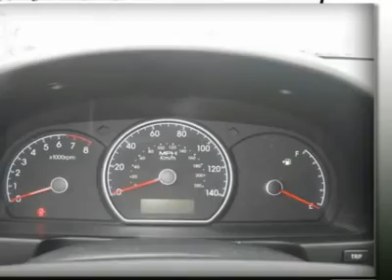2010 HYUNDAI ELANTRA Watertown, CT 69885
2010 HYUNDAI ELANTRA Watertown, CT
Stock #69885

Honda of Watertown
816 Straits Turnpike

GLS trim. EPA 34 MPG Hwy/26 MPG City! CARFAX 1-Owner, Superb Condition, Warranty 10 yrs/100k Miles - Drivetrain Warranty; CD Player, Steel Wheels, iPod/MP3 Input, Head Airbag, Heated Mirrors, Satellite Radio. CLICK IN TO SEE MORE!                                         EXCELLENT SAFETY FOR YOUR FAMILY5 Star Driver Front Crash Rating. 4 Star Driver Side Crash Rating. Child Safety Locks,4-Wheel ABS,4-Wheel Disc Brakes,Tire Pressure Monitoring System Safety equipment includes Child Safety Locks,4-Wheel ABS,4-Wheel Disc Brakes,Tire Pressure Monitoring System. GLS, with Liquid Silver Metallic exterior and Gray interior, features a 4 Cylinder Engine with 138 HP at 6000 RPM*. VEHICLE FEATURES ~~~MP3 Player,Keyless Entry,Remote Trunk Release,Child Safety Locks,Alarm. SHOP WITH CONFIDENCECARFAX 1-Owner. EXPERTS ARE SAYINGEdmunds.com explains It is a must-drive if you're in the market for an economy car. Great Gas Mileage: 34 MPG Hwy. JDPower.com Power Circle Ratings - Predicted Reliability - 4.5 Power Circles WHO WE AREAll preowned vehicles are covered by the Lorensen Advantage, including extended warranties and free services.